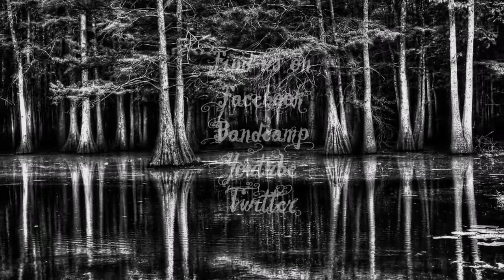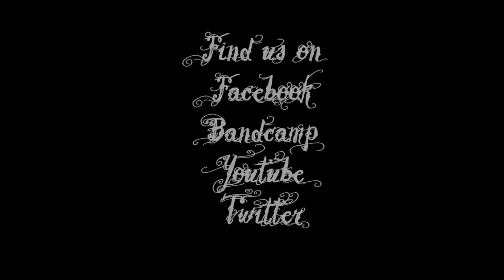Welcome to our video channel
Big Daddy's Breakfast Voodoo - Raw uncompromising StonerBlues from the Netherlands.